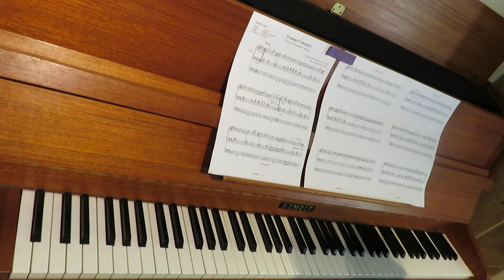Trumpet Voluntary au piano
marche du prince du Danemark